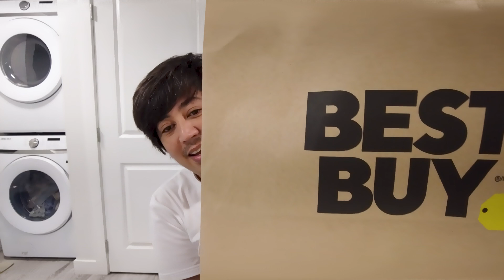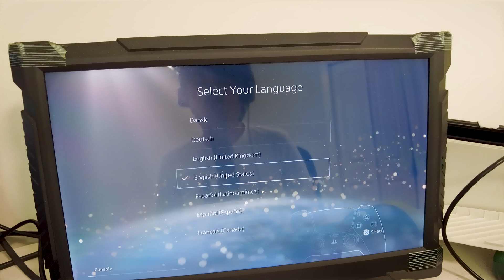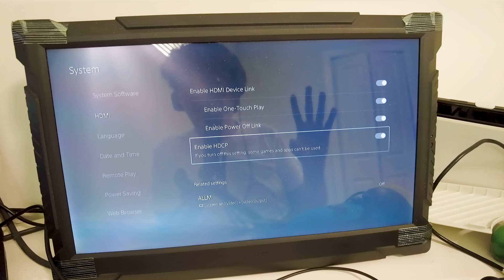What is the point of a PS5 Pro?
This video was taken last April 23, 2024, unboxing of my PS5 "Slim" model.

The announcement of the PS5 Pro was disappointing. Many of the features introduced should have been part of the original PS5. Additionally, the high price, combined with the need to purchase a separate disk drive and vertical stand, only added to the frustration.

Get the OG or Slim PS5 instead, same experience for less.